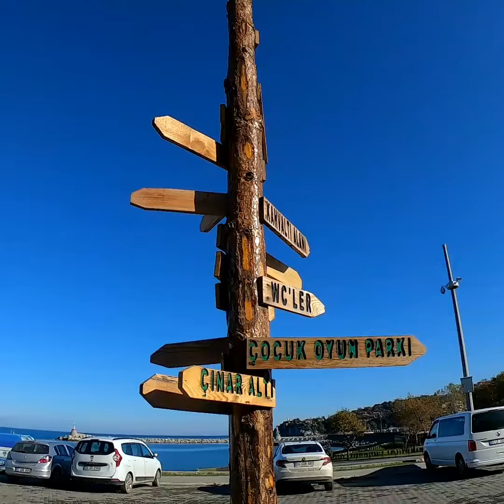lagi di mana ni